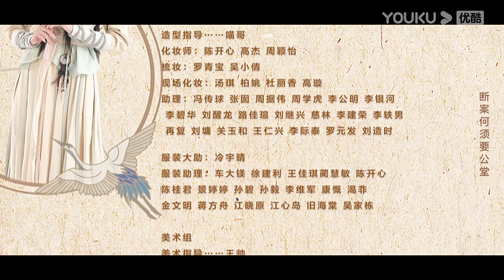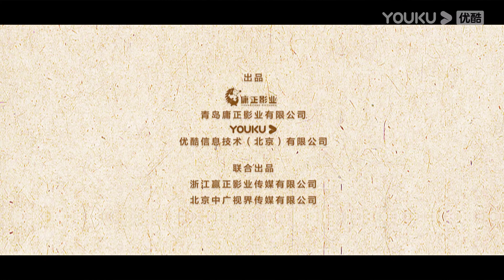ENGSUB【新少年包拯 The Legend of Young Justice Bao EP21】少年包拯破解迷案擒真凶 | 古装悬疑剧 | 金世康/何与/刘馨棋 | YOUKU COSTUME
★以下地区观看正片请移步优酷国际版APP：日本、韩国、泰国、印尼、越南、马来、新加坡、菲律宾、中国香港、中国澳门、中国台湾。欢迎下载优酷国际版APP，不管您所处何地都能享受《新少年包拯》全集多语种字幕噢，加入优酷国际版APP会员，更能抢先观看更多会员集数！

★集数：28集

00:00 The International Website youku.tv is now available!
02:00 Download YOUKU International APP to get early access to the full show